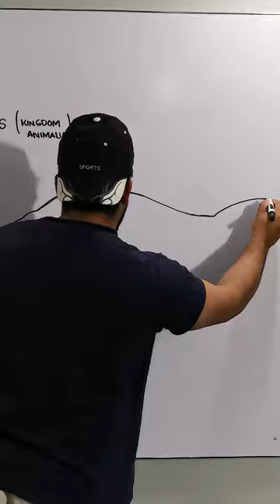Drawing a Fish